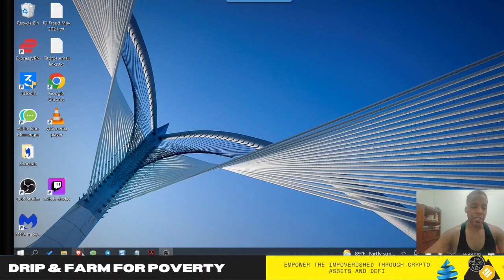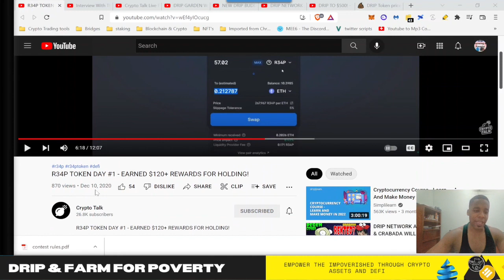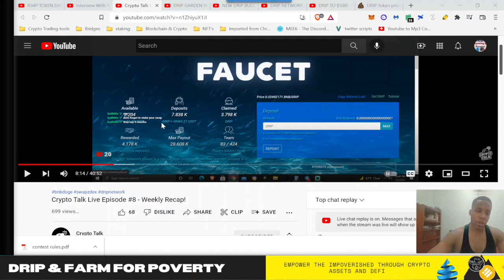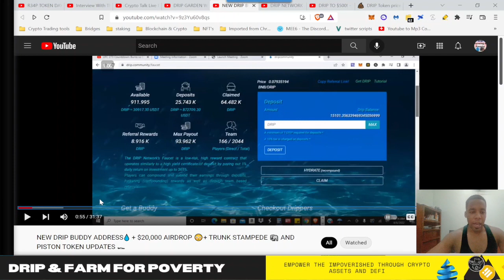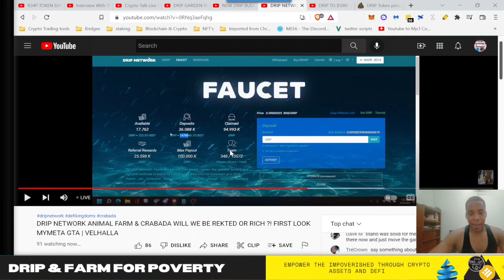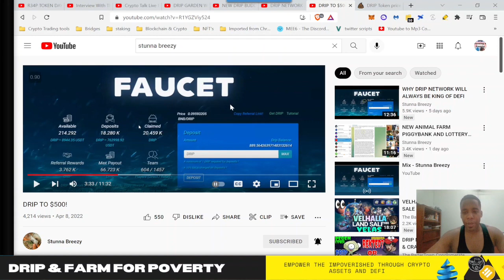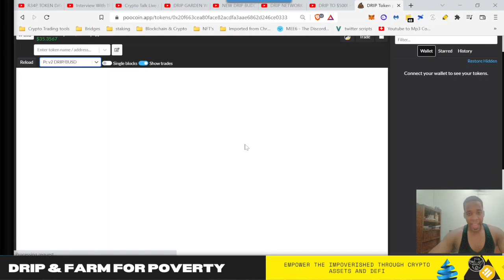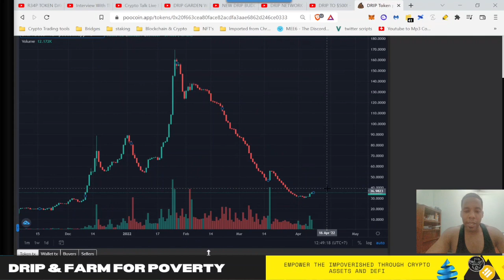The drip network price are whales good or bad for drip how do they effect the price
Drip Health & Fitness Contest Rules - Runs until 30 Apr 2022

Must be on my drip team or Piggy Bank team
Must deposit at least 2 drip or 45$ Pigs/BUSD LP with 30-day stake
Must be in the telegram
Must submit the screenshot into the telegram & send dm

30 Day personal training program
Healthy Habit kickstarter program
Digital training and tracking app
Discount on continued service

First 10 registrants will receive 1 FREE AIR DROPPED DRIP!

We will be getting a point of contact to create a wallet we can donate to, once we hit 250 subscribers and/or 25 members on the team. If you are already on a team but want to join a meaningful mission you can join our Telegram group so we can keep you up to date on the progress.